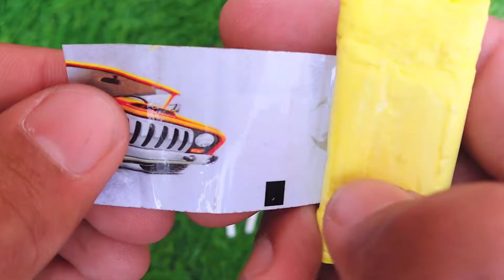Candy Lollipops and Sweets. Yummy Rainbow Lollipops and Sweets